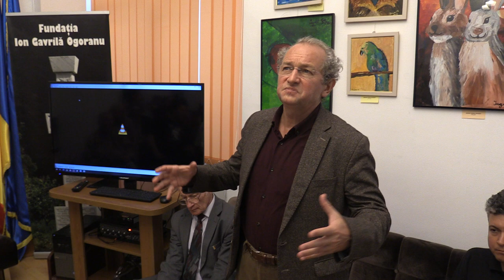(09) Dan Puric - In memoriam. Constantin Iulian - 7 ani (2019.06.11 Centrul Cultural Mihai Eminescu)